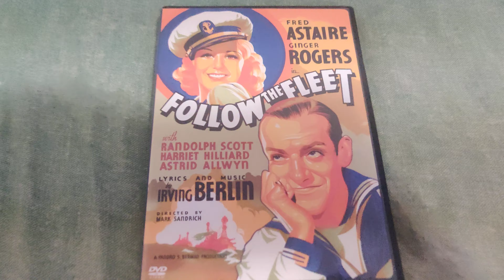FOLLOW THE FLEET DVD Overview!